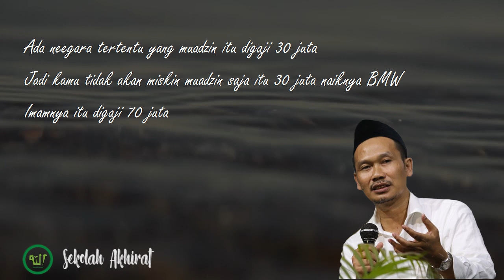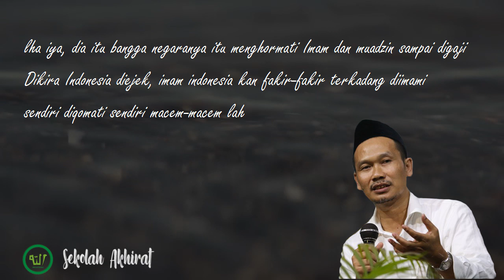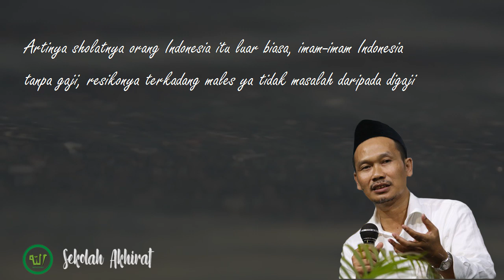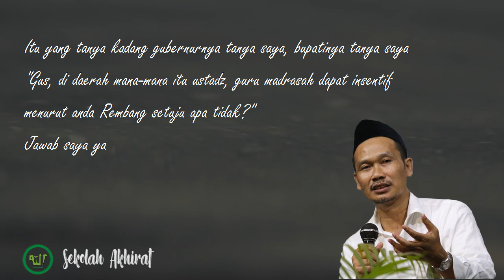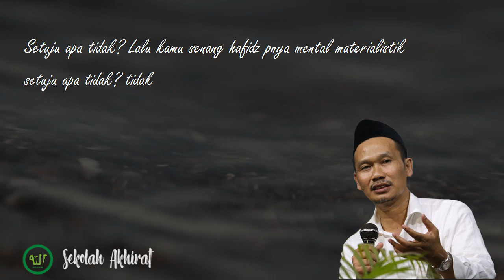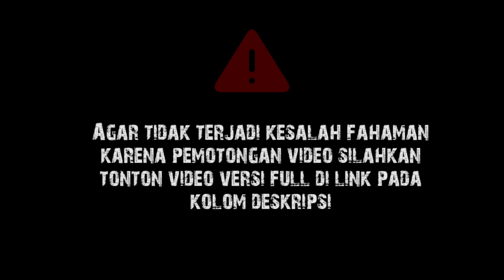Kisah Imam Digaji 70 Juta Vs Tanpa Bayaran | Gus Baha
(Tafsir Jalalain Surat Yasin Ayat 48-61)

Wassalamualaikum wr.wb.